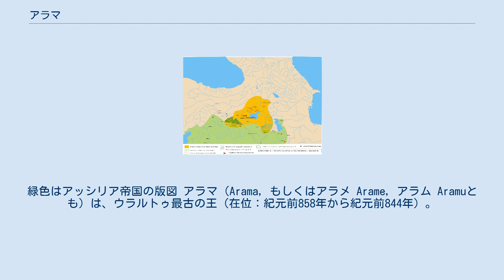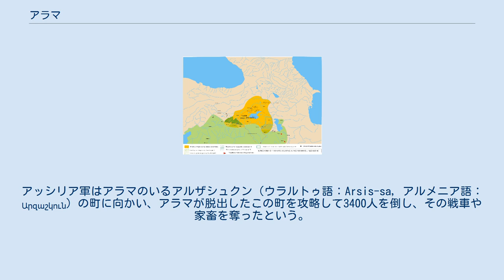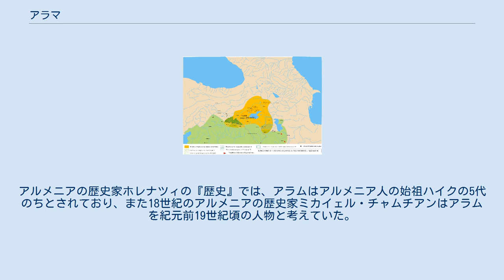アラマ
アラムの時代のウラルトゥの版図（橙）。
緑色はアッシリア帝国の版図 アラマ（Arama, もしくはアラメ Arame, アラム Aramuとも）は、ウラルトゥ最古の王（在位：紀元前858年から紀元前844年）。
南方のアッシリア帝国の脅威に対抗してナイリの諸部族を初めて統一し、ウラルトゥ王国の礎を築いた。
 アラマについてはアッシリア史料に名が見えるのみで、詳しいことは全く判明していないが、ナイリ諸部族を率いてアッシリアへの抵抗を続けた。
ナイリ諸部族はアラムとルティプリの下、二大勢力に収斂され、中央集権化された国家組織を整えていくことになり、紀元前844年頃にアラムからルティプリの息子サルドゥリ1世に王権が移ったと思われる。
アラムの当時ウラルトゥの都はまだトゥシュパにはなく、トゥシュパに遷都されるのはサルドゥリ1世の時代である。
 アラマの時代、ナイリの諸部族は南方のアッシリアの攻撃にさらされていた。
アラマはアッシリア王シャルマネセル3世（在位：紀元前858年‐824年）と同時代の人物で、その治世を記した年代記に登場する。
アラムはアッシリアに抵抗したもののウラルトゥの勢力はまだ弱く、常にアッシリア軍による本土侵入と馬や牛といった家畜の略奪を許した。
 シャルマネセル3世は即位直後の紀元前858年にナイリに遠征、アッシリアとの国境にあるスフニイの砦を攻略した。
アッシリア軍は砦を破壊して「ナイリの海」（ヴァン湖）に到達した。
しかしアラムは逃げ延びたためウラルトゥの勢力を押さえ込むことは出来なかった。
 そのため早くも2年後（紀元前856年）に再度シャルマネセルはナイリに対する遠征を行った。
アッシリア軍はアラマのいるアルザシュクン（ウラルトゥ語：Arsis-sa, アルメニア語：Արզաշկուն）の町に向かい、アラマが脱出したこの町を攻略して3400人を倒し、その戦車や家畜を奪ったという。
アッシリア軍は今回もヴァン湖にまで到達したが、アッシリアの年代記にある輝かしい勝利という記述とは裏腹に、ウラルトゥ軍は正面から立ち向かうことを避けて山にこもってゲリラ戦を展開したため、アッシリア軍の遠征は今回もウラルトゥ撃滅という目的を果たせなかった。
 アッシリアに対してナイリの諸部族は連合して立ち向かい、その統制の必要上、烏合の衆だったナイリ族は統一された軍隊の体裁を整えていったと考えられる。
精強なアッシリア軍に立ち向かうため皮の武器は青銅、やがて鉄に置き換わってゆき、その成果は次代のサルドゥリ1世の代に発揮されることになる。
 アラマ（アラム）はアルメニア人の伝説上の始祖アラムの原型となったと思われる。
ただしウラルトゥ王のアラムはアルメニア人でもなく、旧約聖書のアラム人とも関わりはない。
アルメニアの歴史家ホレナツィの『歴史』では、アラムはアルメニア人の始祖ハイクの5代のちとされており、また18世紀のアルメニアの歴史家ミカイェル・チャムチアンはアラムを紀元前19世紀頃の人物と考えていた。